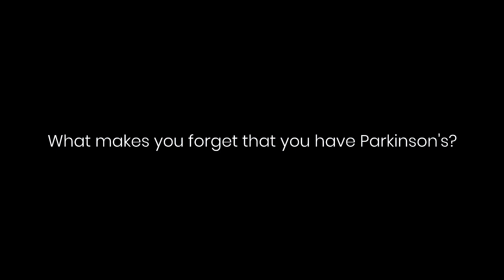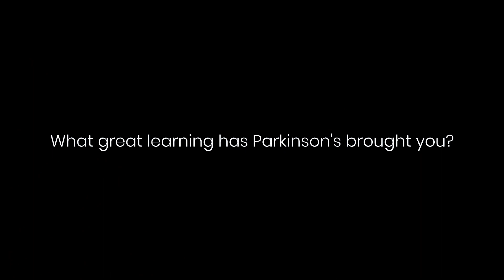What Keeps Adelina Palma ON?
to know more about how to keep ON moving.